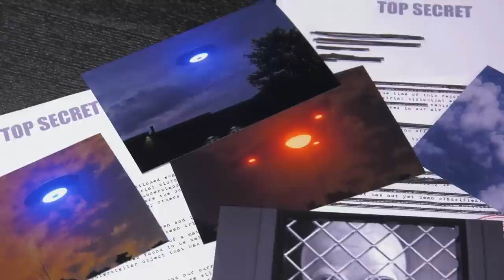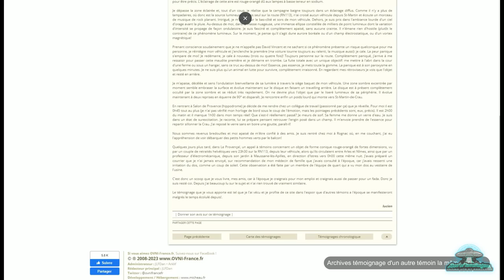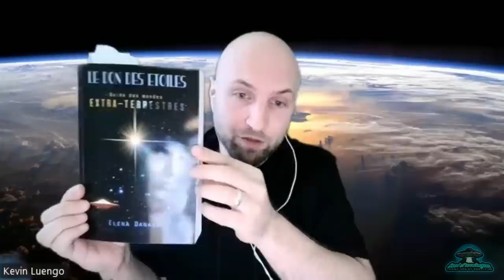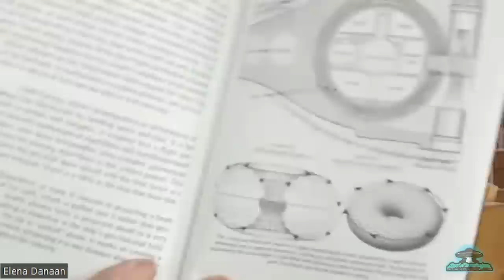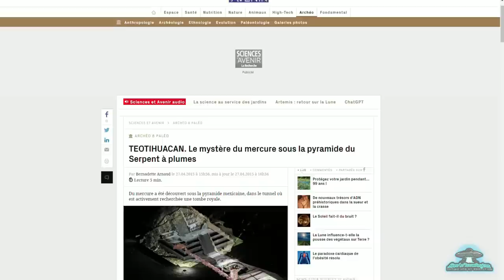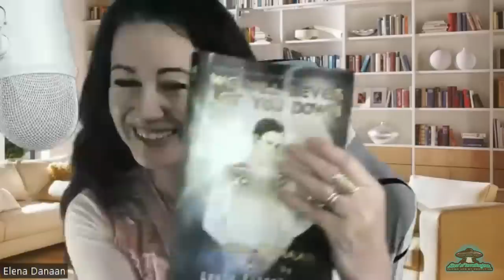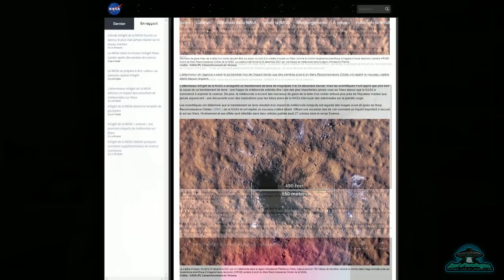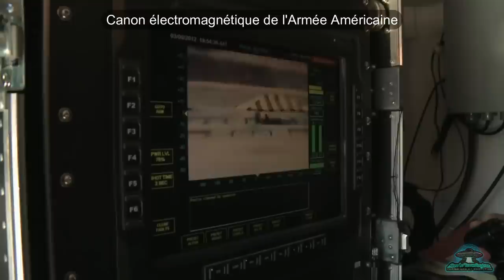Elena Danaan : Abduction / Droit de Réponse / Contacts Extra-Terrestres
Elena nous dévoilera son passionnant passé, elle exercera avec précision son droit de réponse suite au multiples attaques qu'elle a subie, une femme simple comme vous ne l'avez jamais vue…
Elena will reveal us her fascinating past, she will exercise with precision her right of reply following the multiple attacks she underwent, a simple woman as you have never seen her...

Site Internet de Dan Willis avec MULTIPLES CORROBORATIONS / Dan Willis' website with MULTIPLE CORROBORATIONS :

Différents articles sur Elene Danaan / Various articles on Elene Danaan

Video Chris Essonnne qui parle des Recherches d’Elena Danaan / Video Chris Essonnne talking about Elena Danaan's research :

Video de Chris Essonne sur les Programmes Spatiaux Secrets / Chris Essonne's video on Secret Space Programs :

Si vous souhaitez en savoir plus sur les Negumak Gnomoppo / If you want to know more about the Negumak Gnomoppo :